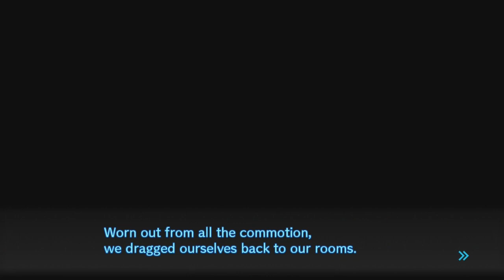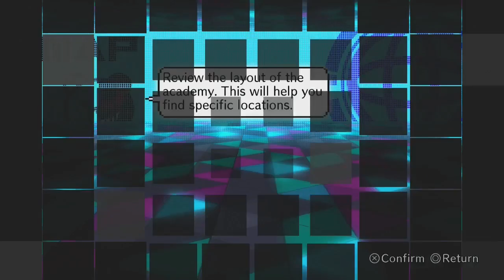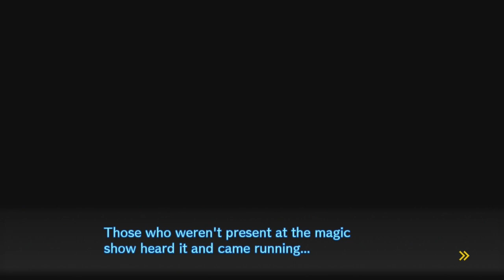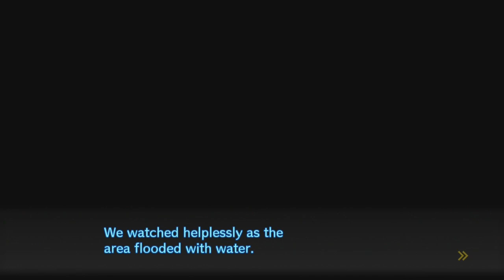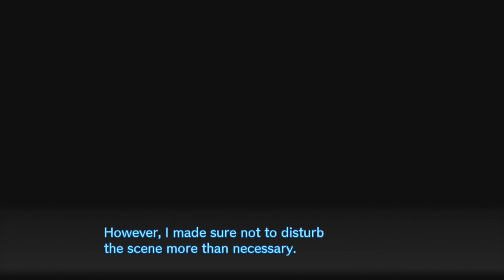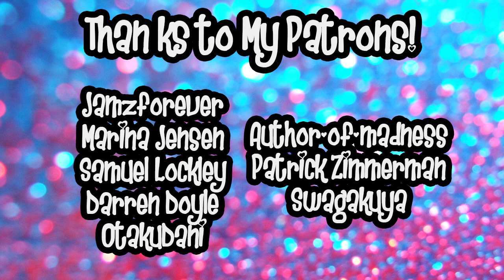A Fangirl Plays: Danganronpa V3: Killing Harmony Part 31 {Magic Show MURDER!}